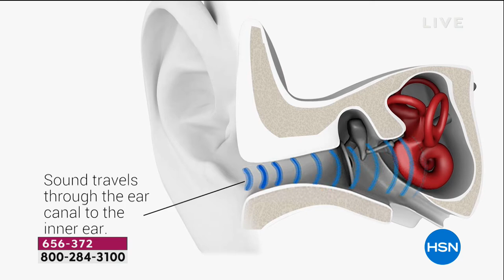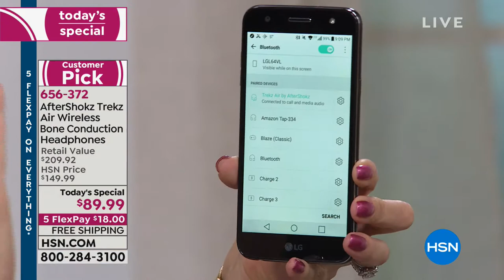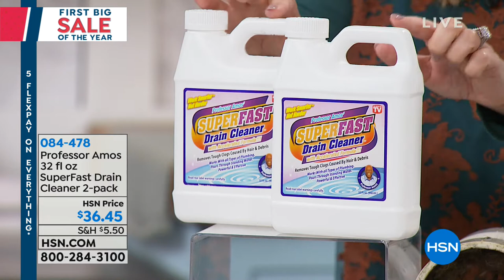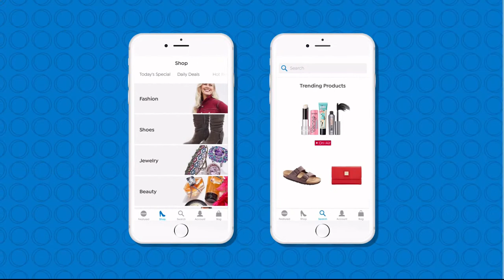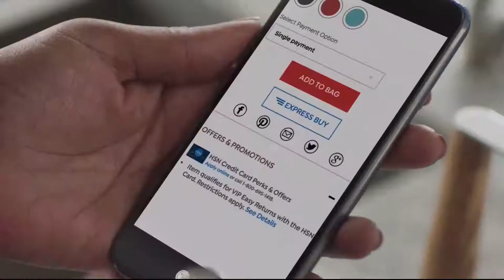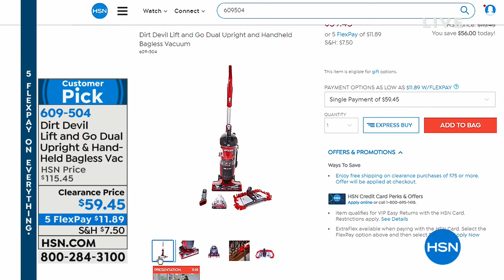HSN | 1st Big Sale of the Year Special 01.21.2019 - 09 PM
Shop well known brands and customer favorites with promotional offers.